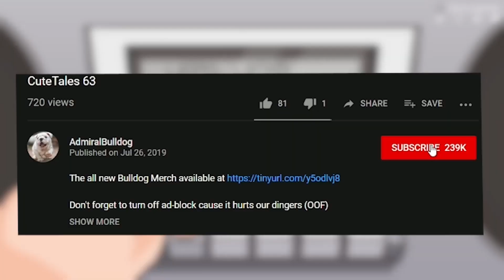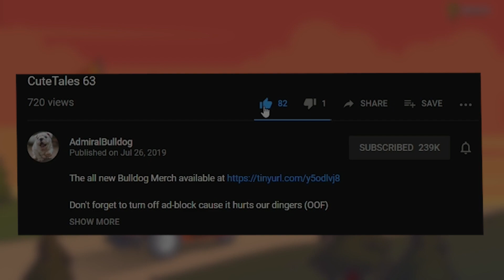Right Click Lina Build Makes The Game Kinda EZ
ADMIRALBULLDOG LINA MID LINA RIGHT CLICK MID FUNNY DOTA MEMES